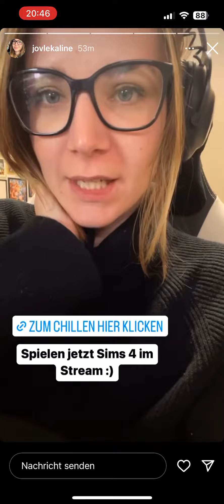Daily PietSmiet Story’s @IKEA ! 🥳 (Nina, 24.01.2023)